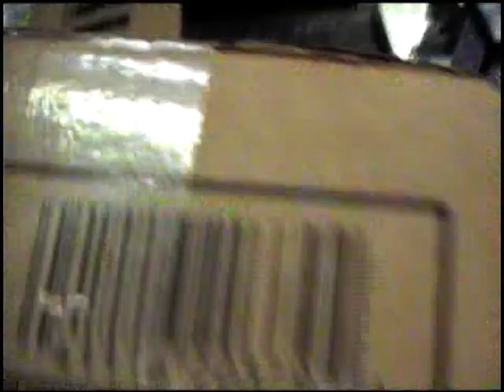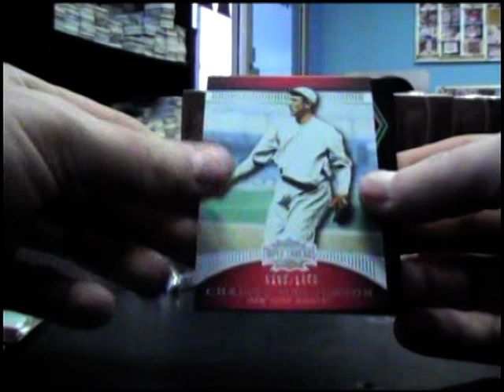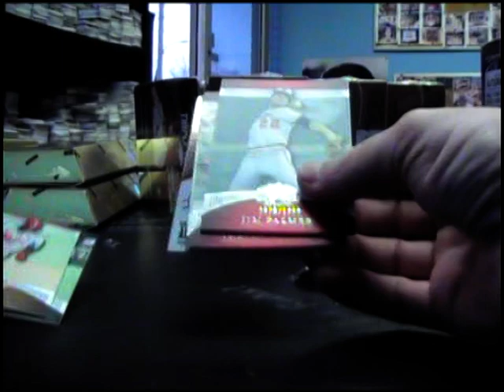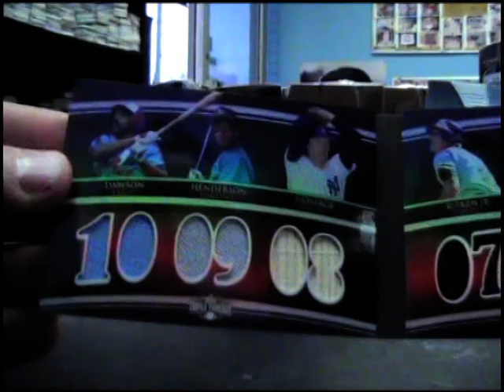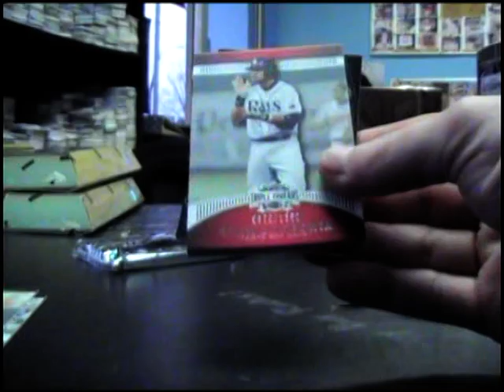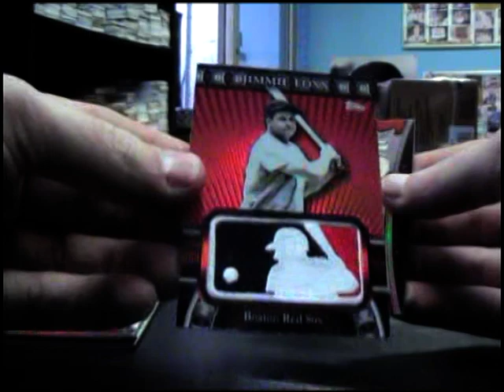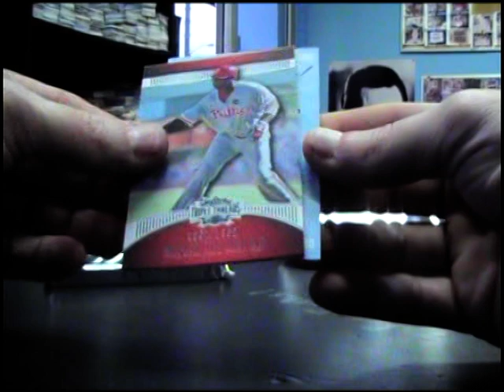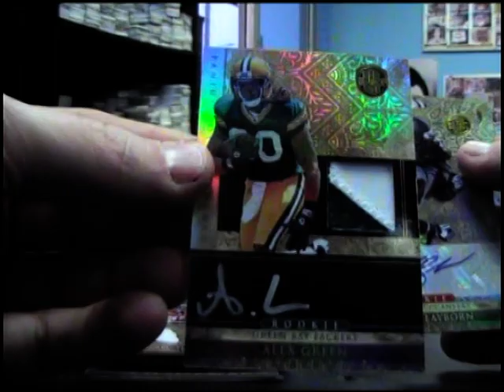Tim A's 2010 Triple Threads Baseball & 2 GOLD Standard Football Case and 2 Box Break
Thanks a lot Tim, Chris J.